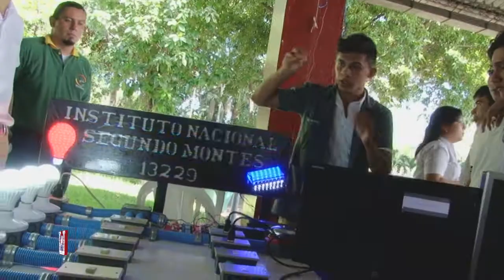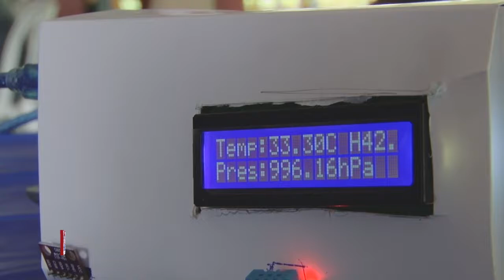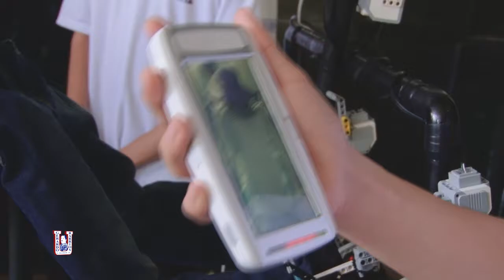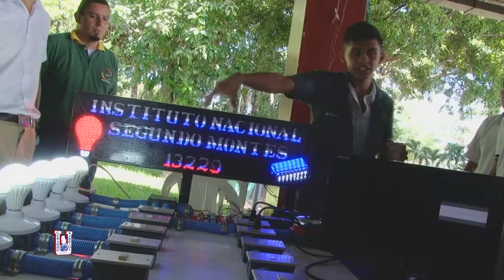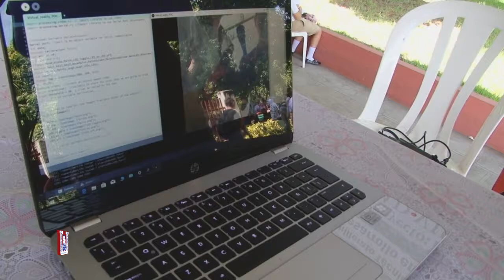Innovate UGB 2018